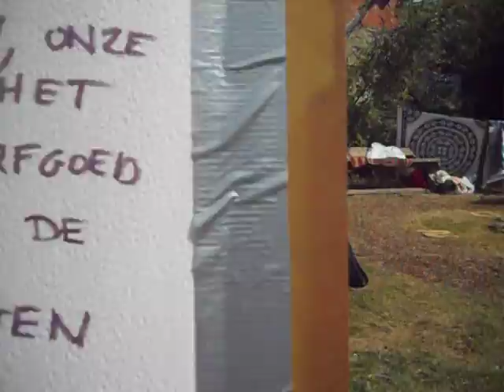D☼ebied☼ebieDerwisj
muziek :  Shikari
dans     :  Luk Sips